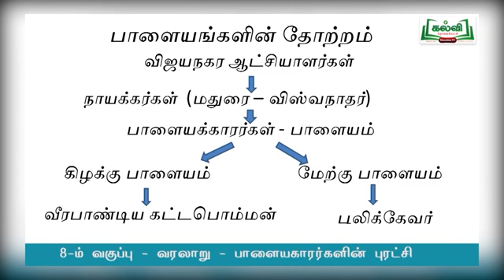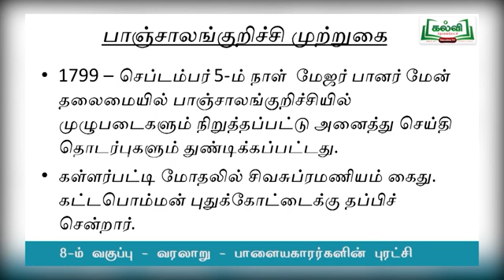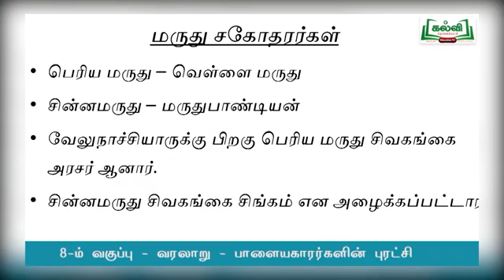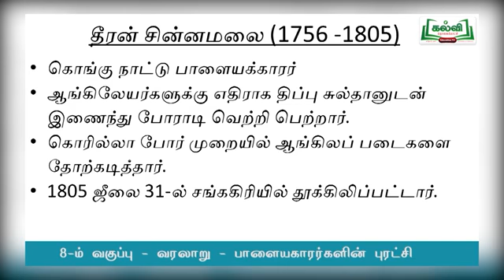(09-12-2021) | வகுப்பு 8 | Class 8 | சமூகஅறிவியல் |மக்கள் புரட்சி| பாளையக்காரர்களின் புரட்சி|பகுதி1